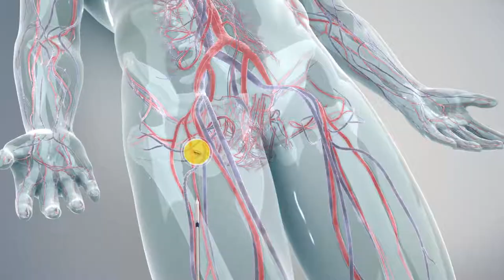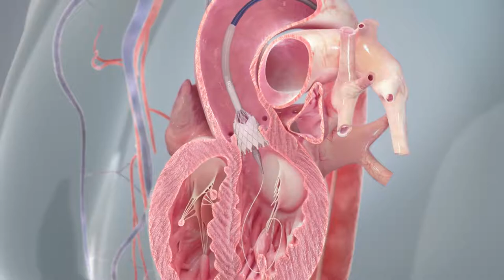TAVR Heart Procedure - Dr. Zubair Ahmed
In the most recent "Your Health" by KNWA - Northwest Arkansas News, Zubair Ahmed, MD, cardiologist at the Walker Heart Institute Cardiovascular Clinic, discusses TAVR, a minimally invasive surgical procedure in which a new heart valve replaces a diseased valve or failing surgical valve.